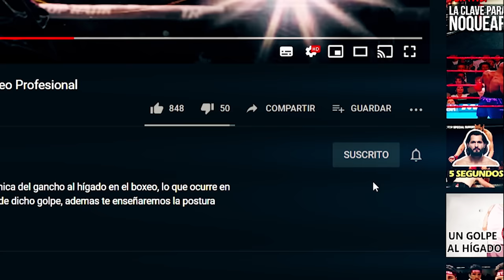El Cubano DESQUISIADO y DEMENTE ! que hizo ENFURECER a Juan Manuel Marquez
Cuando el cubano Joel Casamayor acepto enfrentarse a Juan Manuel Marquez, Casamayor menosprecio completamente al Mexicano asegurando que él era superior por su historial boxistico ante boxeadores mas fuertes y mas pesados, asegurando que Marquez era un cobarde que ponia excusas cuando perdia, pero su habladuria le costaria muy caro arriba del ring pues aquella noche de la pelea el Mexicano le daria catedra de boxeo y una de las peores derrotas en toda su carrera